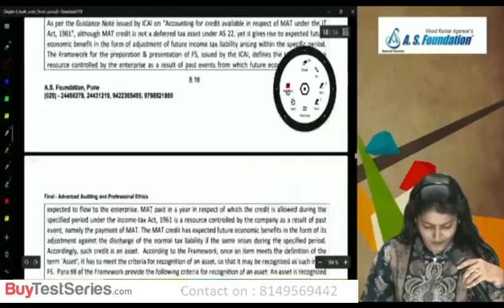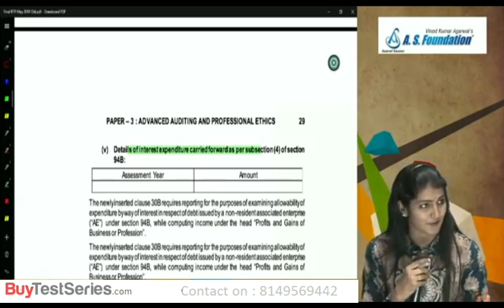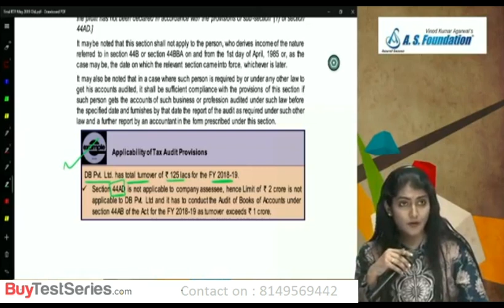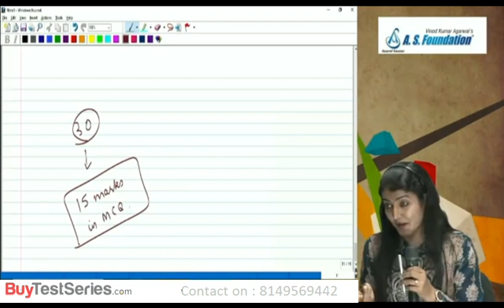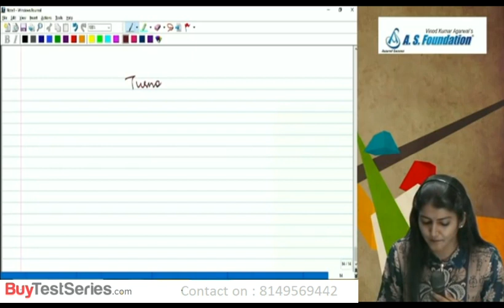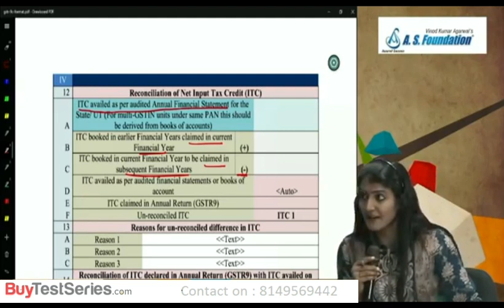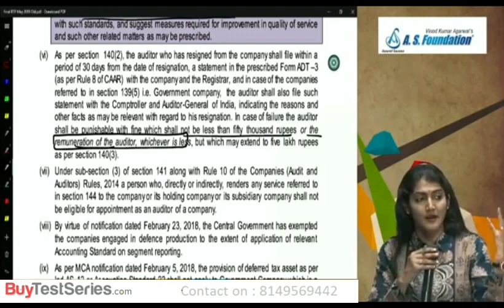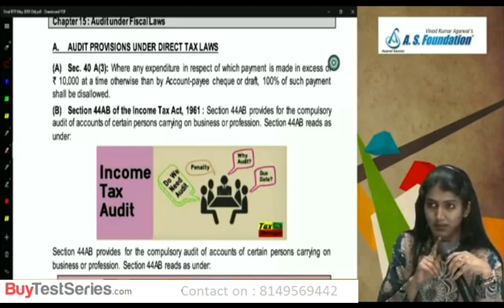CA Final Audit Old & New Syllabus Amendments for May 2019 Video Lectures by CA Aarti Lahoti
CA Final Audit Old & New Syllabus Amendments for May 2019 Video Lectures by CA Aarti Lahoti. BuyTestSeries covers more than 500 compettive exam with over 600 brands in education associated with us.